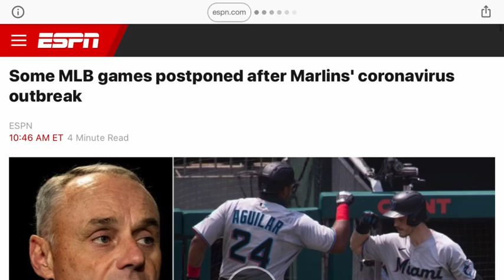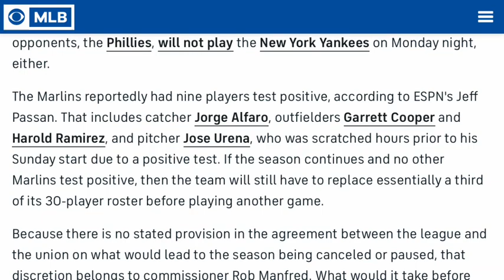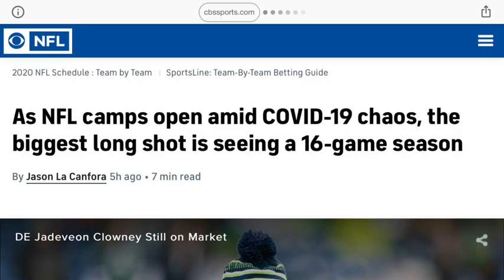NFL and MLB Both Cancelled? What’s Next?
Mike goes into the sad truth that the MLB is already self collapsing, and what this means for other sports leagues as well.